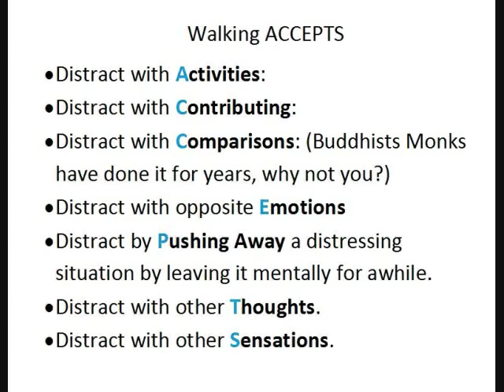Mindful Walking & Accepts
This video may be helpful for a patient during a therapist's absence, and discusses the DBT principle "Wise mind ACCEPTS" through the example of walking.